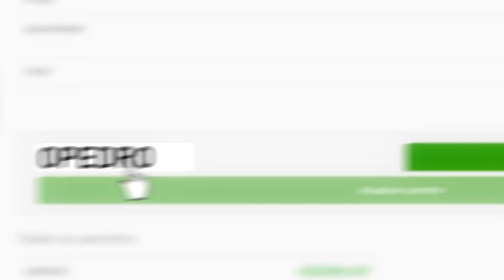É HACK OU NÃO? PRO PLAYERS EM SITUAÇÕES BEM ESTRANHAS... MELHORES CLIPES DA SEMANA!